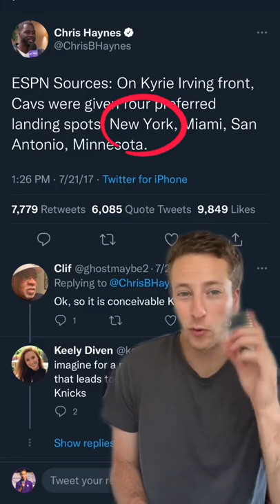WHAT IF the Nets NEVER traded for KG and Paul Pierce?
the greatest "What If" in Memphis Grizzlies history – what if the Nets never traded away Jayson tatum and Jaylen Brown for and old Kevin Garnett and Paul Pierce?